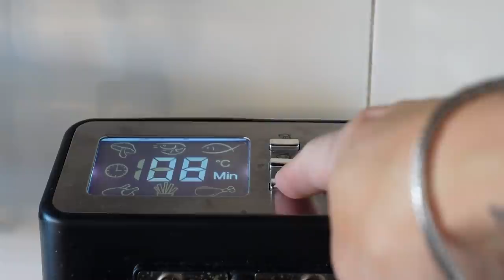Las Patatas Millonarias del Tio John (AKA '15hr Potatoes' AKA 'El Marroc de Papa' | JohnJohnBurger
Smasher: **PROXIMAMENTE**